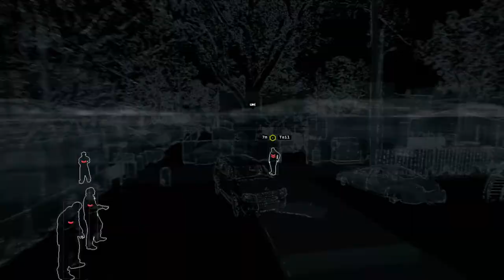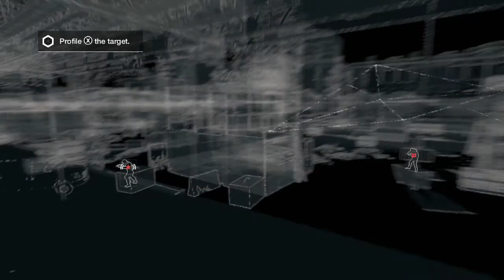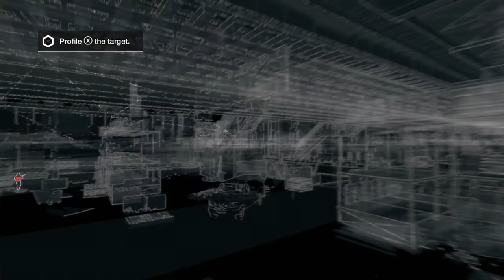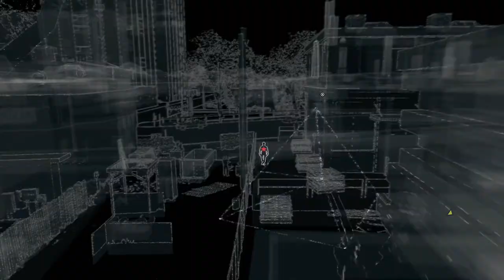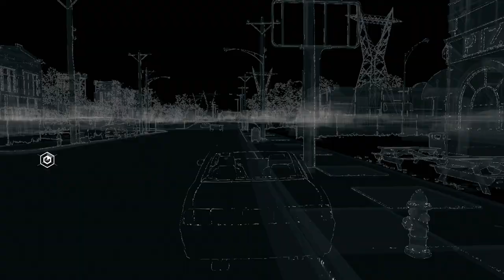WATCH_DOGS Walkthrough #13 We Catch Bedbug In the Act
please excuse all the fails this episode